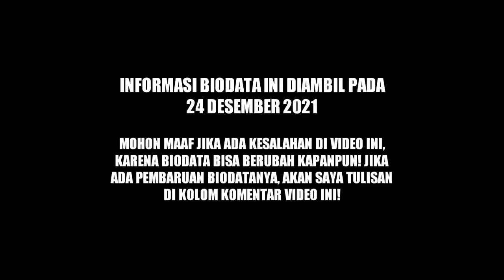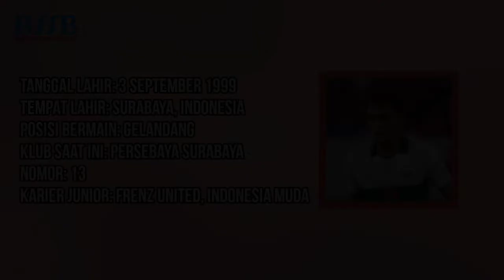TERBARU! Biodata, Profil & Umur Rachmat Irianto, Pemain Timnas Indonesia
SOURCE:

1⃣(Foto)
Foto dari Instagram:
2️⃣(Sumber Cerita)
biodata rachmat irianto, rachmat irianto, profil rachmat irianto, piala aff, timnas
Rachmat Irianto, Rian, klub Persebaya Surabaya, BEK TIMNAS
persebaya, official persebaya, officialpersebaya, bonek, tribun kidul, tribun utara, tribun timur, greennord, green nord, persebaya 1927, persebaya liga 1, liga 1, liga 1 2020, surabaya, shopee liga 1 2020, jawa timur, jatim, FIFA
preview timnas, timnas indonesia, rachmat irianto, pon, shin tae yong, ina vs china taipei, sepakbola, football, ootd, Miftah Sani, REVIEW TIMNAS INDONESIA, FORMASI YANG ASIMETRIS
Timnasindonesia, timnas, Sepakbola, timnasupdate, Timnas Indonesia, Timnas, Shintaeyong, timnasindonesia, ezra, ezrawallian, ezrawalian, pssi, PSSI, timnaseverywhere, shin, indonesiaday